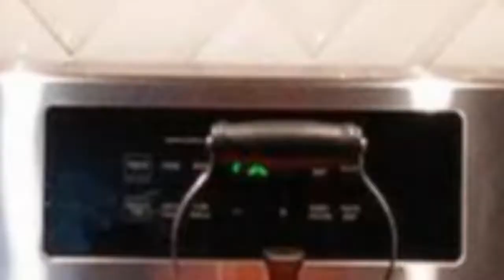75 Beautiful Black Kitchen With Wood Countertops Design Ideas #1615 🖤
Browse photos of Black kitchen designs. Discover inspiration for your Black kitchen remodel or upgrade with ideas for storage, organization, layout and decor.

0:00 - Intro
0:00:12 -  #1
0:00:17 -  #2
0:00:22 -  #3
0:00:27 -  #4
0:00:32 -  #5
0:00:37 -  #6
0:00:42 -  #7
0:00:47 -  #8
0:00:52 -  #9
0:00:57 -  #10
0:01:02 -  #11
0:01:08 -  #12
0:01:14 -  #13
0:01:20 -  #14
0:01:26 -  #15
0:01:32 -  #16
0:01:38 -  #17
0:01:44 -  #18
0:01:50 -  #19
0:01:56 -  #20
0:02:02 -  #21
0:02:09 -  #22
0:02:16 -  #23
0:02:23 -  #24
0:02:30 -  #25
0:02:37 -  #26
0:02:44 -  #27
0:02:51 -  #28
0:02:58 -  #29
0:03:05 -  #30
0:03:12 -  #31
0:03:19 -  #32
0:03:26 -  #33
0:03:33 -  #34
0:03:40 -  #35
0:03:47 -  #36
0:03:54 -  #37
0:04:01 -  #38
0:04:08 -  #39
0:04:15 -  #40
0:04:22 -  #41
0:04:29 -  #42
0:04:36 -  #43
0:04:43 -  #44
0:04:50 -  #45
0:04:57 -  #46
0:05:04 -  #47
0:05:11 -  #48
0:05:18 -  #49
0:05:25 -  #50
0:05:32 -  #51
0:05:40 -  #52
0:05:48 -  #53
0:05:56 -  #54
0:06:04 -  #55
0:06:12 -  #56
0:06:20 -  #57
0:06:28 -  #58
0:06:36 -  #59
0:06:44 -  #60
0:06:52 -  #61
0:07:00 -  #62
0:07:08 -  #63
0:07:16 -  #64
0:07:24 -  #65
0:07:32 -  #66
0:07:39 -  #67
0:07:46 -  #68
0:07:53 -  #69
0:08:00 -  #70
0:08:07 -  #71
0:08:14 -  #72
0:08:21 -  #73
0:08:28 -  #74
0:08:35 -  #75